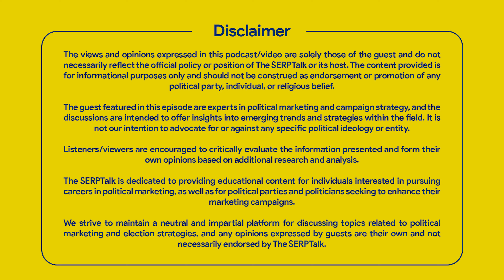2024 Election Marketing Campaign: Ep. #3 with Yatin Parmar | Hosted by Atique Qureshi | The SERPTalk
🚀 Welcome to The SERPTalk - Your Ultimate Destination for Digital Marketing Excellence! 🚀

🎙️ About the SERPTalk Podcast: Embark on a journey of knowledge and innovation with our inaugural podcast episode! Whether you're an aspiring digital marketer, a seasoned professional, or a business owner looking to navigate the dynamic realm of digital marketing, you've landed in the right place. Join us as we delve deep into marketing strategies, bringing you insights and expertise from the industry's finest.

Episode 3: 2024 Election Marketing Campaign: Ep. #3 with Yatin Parmar | Hosted by Atique Qureshi | The SERPTalk
In the Eposide3
🎯 Dive into the dynamic world of political marketing and election campaigns in our latest podcast episode! As India gears up for the 2024 Lok Sabha elections, explore the evolution of strategies, from social media to data analytics. Learn from a seasoned strategist with 13 wins across 5 states. Uncover ethical considerations in online tactics and delve into trending topics like Electoral Bonds and One Nation, One Election. Gain insights into the future of political marketing with emerging technologies. Tune in now for invaluable insights! 🎙️

Atique Qureshi:\nAtique Qureshi, your podcast host, is a seasoned Digital Marketing Expert with core B2B and SaaS marketing skills. His expertise in data analysis and traffic generation makes him a trailblazer in the digital marketing landscape. Join Atique on this exciting new journey as he wears the hat of a content creator, bringing you valuable insights and trends from the digital marketing universe.

👥 Guest: Yatin Parmar
Yatin Parmar, a political strategist with IT and Political Science backgrounds, leads TeamYP, trusted by political figures for Social Media & Political Profile Management. With 14 wins across 5 states, they offer exclusive EVM Testing + Tracking services in India.

Interested in joining us as a guest on The SERPTalk Podcast? Simply fill out this quick invitation form and we'll be in touch! Share your expertise, insights, and stories with our audience. We can't wait to have you on the show!

00:00:00 - Start Episode
00:00:35 - Guest Introduction
00:04:41 - Importance of Surveys in Political Campaigns
00:10:08 - Changes in Politics in the Last 10 to 20 Years
00:11:43 - Guest's Journey as a Political Strategist
00:16:12 - Understanding EVM Machines and Testing Procedures
00:21:57 - Types of Elections in India
00:26:50 - Significance of Data in Political Marketing
00:30:33 - Marketing Channels Used for Election Campaigns
00:32:21 - Impact of Social Media: Positive or Negative?
00:34:55 - Budget Considerations for Political Marketing Campaigns
00:37:44 - Candidates' Approach to Social Media Campaigns
00:39:50 - Role of Social Media Influencers in Political Marketing
00:41:02 - Influence of Bollywood Celebrities in Political Campaigns
00:43:45 - Involvement of News Channels in Political Marketing
00:48:25 - Understanding Electoral Bonds and Their Impact
00:51:18 - Exploring the CAA and Its Effects on Election Campaigns
00:54:58 - Pitfalls to Avoid in Election Marketing Campaigns
01:00:50 - Skills Required to Become a Political Strategist
01:08:40 - Available Courses for Political Campaign Management
01:10:35 - Recommended Books for Political Campaigning
01:13:05 - Movies or Documentaries on Political Campaigning
01:15:25 - Understanding One Nation One Election Concept
01:18:12 - Balancing Personal and Professional Life
01:19:35 - Goals and Vision for the Future
01:21:12 - Advice for Aspiring Election Campaigners
01:23:00 - Thank You

Thank you for joining us on this exhilarating venture! Buckle up for a ride through the latest digital marketing trends, strategies, and insights. Let's make waves in the world of digital marketing together! 🚀✨